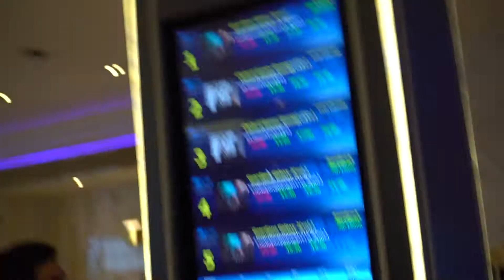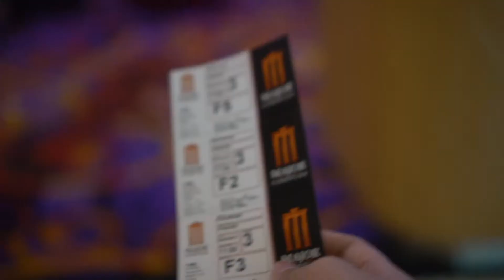VLOG#021 ไปดูฉลาดเกมส์โกงกัน!!!!!!!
Camera: Sony a6300
Lens :48mm F 1.8/35
software: Imovie